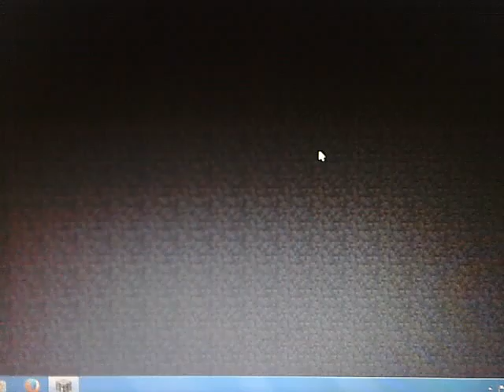minecraft demo-snowing #28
another minecraft demo episode for you guys.